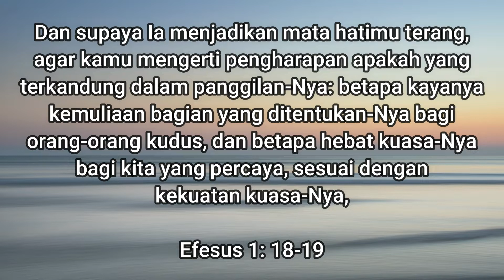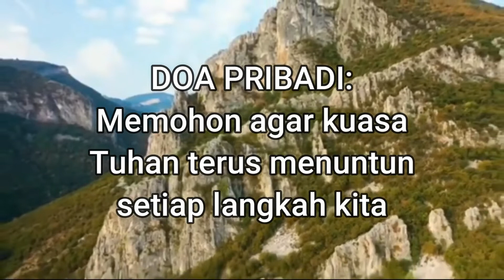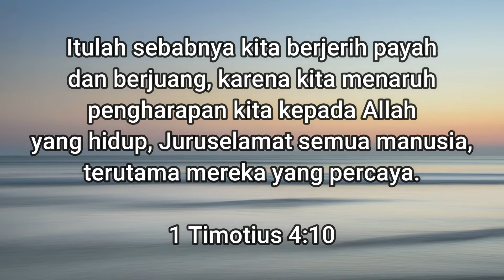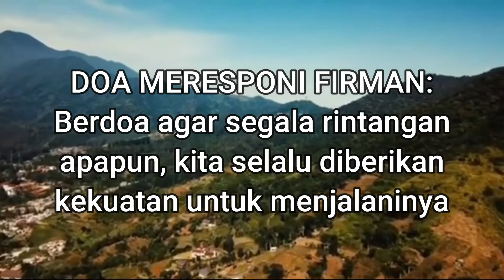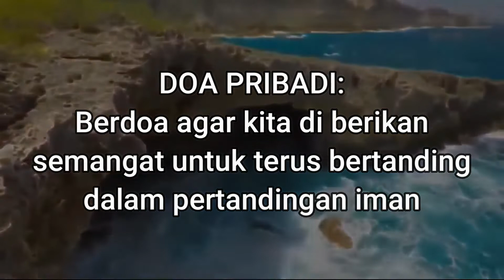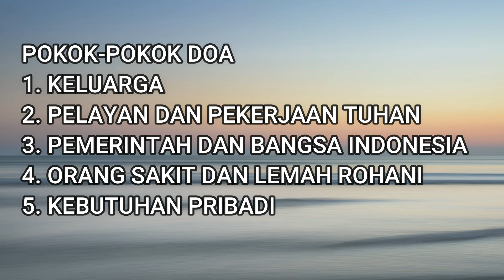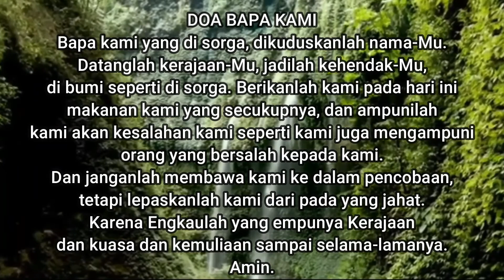Pelita Hidup 29 Juni 2022 - Efesus 1 &1 Timotius (AUDIO BIBLE - Versi Ayat Digital)